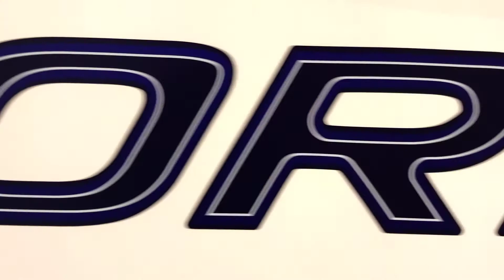2011 Bailey Orion 430-4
Bailey Orion 430-4 by durham caravans ltd